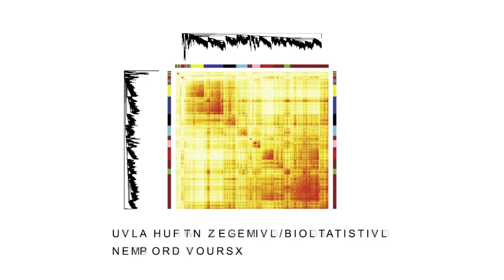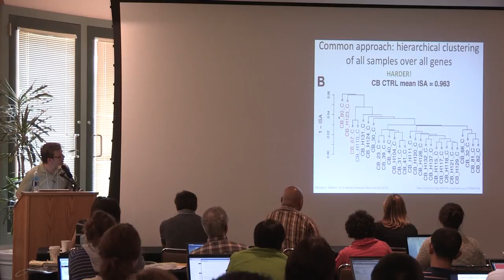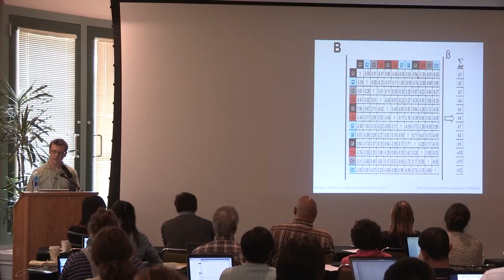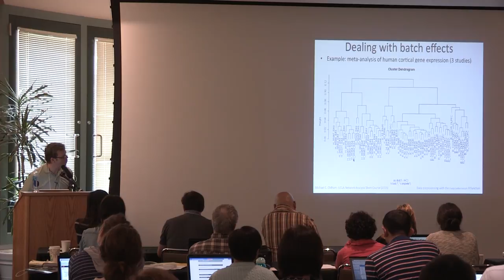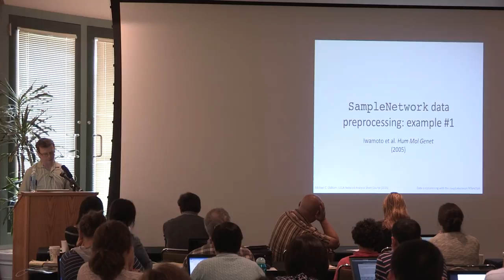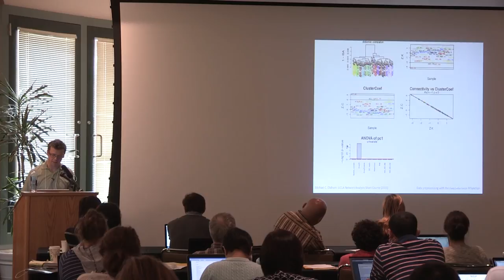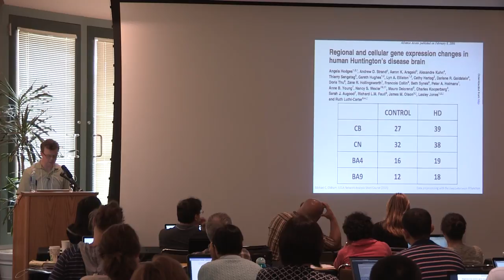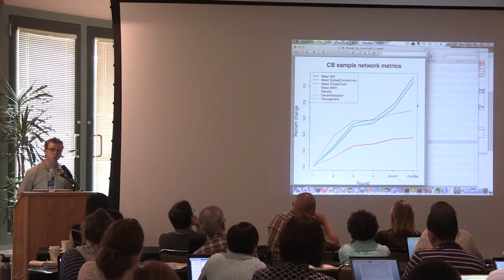Data Pre-processing with the "SampleNetwork" R Function (Pt.2) by Mike Oldham, UCLA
(6/29/15)
2015 Network Analysis Short Course
- Systems Biology Analysis Methods for Genomic Data

This five full-day intensive course will cover network analysis methods widely used in systems biologic and systems genetic applications. The goal of the network analysis workshop is to familiarize researchers with network methods and software for integrating genomic data sets with complex phenotype data. Students will learn how to integrate disparate data sets (genetic variation, gene expression, epigenetic, protein interaction networks, complex phenotypes, gene ontology information) and use networks for identifying disease genes, pathways and key regulators. A companion Statistical Genetics Short Course will be held in August 2015.

Speaker Mike Oldham is a genetics researcher and neuroscientist at UCLA.